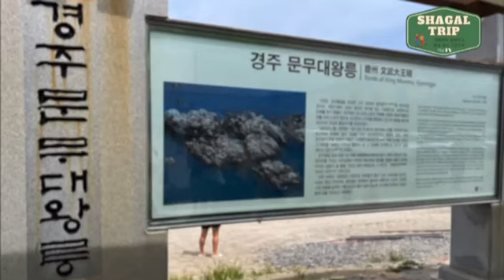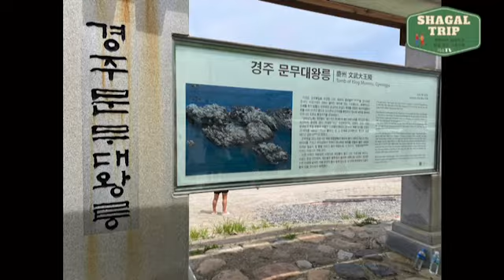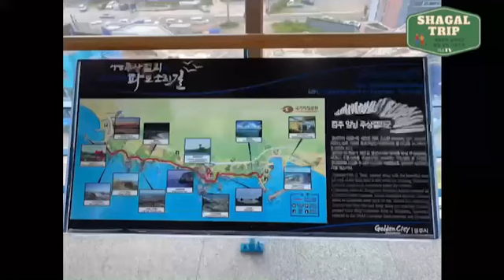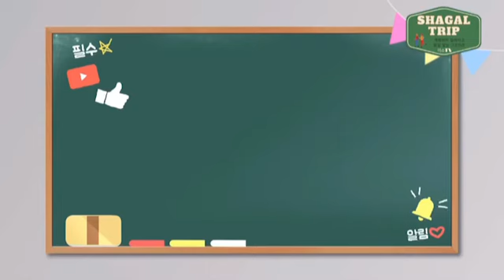경주 포항 해안도로 여행지-주상절리,감포항,파도소리길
여름 휴가지로 경주,포항여행을 계획했습니다.서울역에서 KTX를 타고 신경주역에 2시간 가량이면 도착합니다. 신경주역에서 렌트를 하고 경주 감포항, 문무대왕릉, 주상절리, 파도소리길, 동궁과 월지(안압지)를 돌아보는 코스가 첫째날입니다. 아이들과 역사의 현장과 화산 활동으로 이루어진 주상절리도 보고 온 가족이 함께 먹거리 풍부한 경주 포항 여행을 소개합니다.